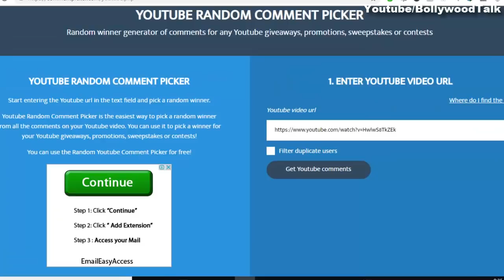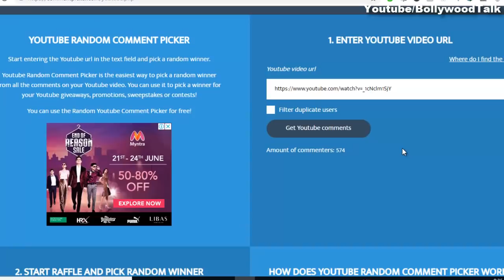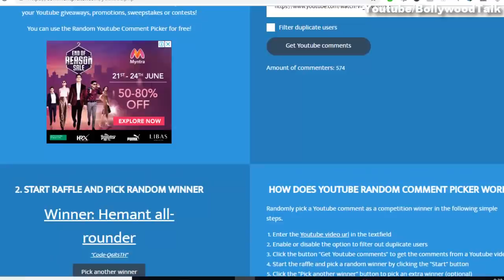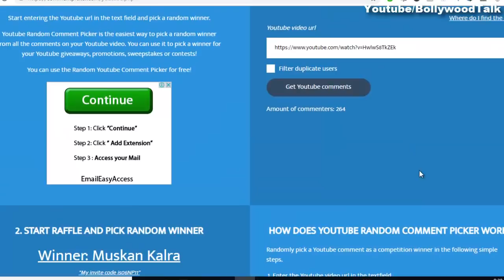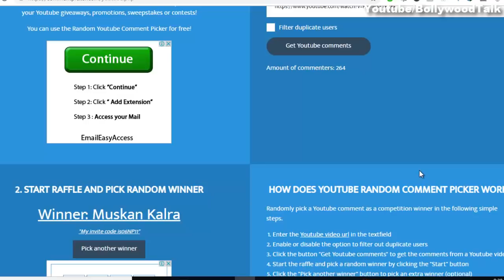जिस बात का डर था वही हुआ TMKOC, 2 Giveaway Winners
Latest update about taarak mehta ka ooltah chashmah episodes where jethalal went to new delhi and on other side, gokuldham's people including taarak mehta, iyer, popatlal, sodhi, dr hathi, babita, anjali, champaklal and others struggling with water problem.